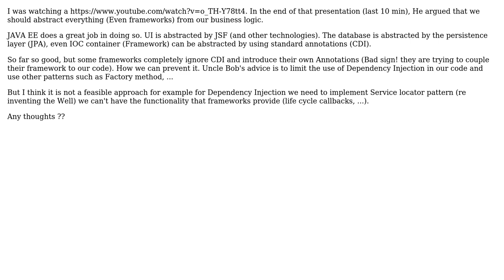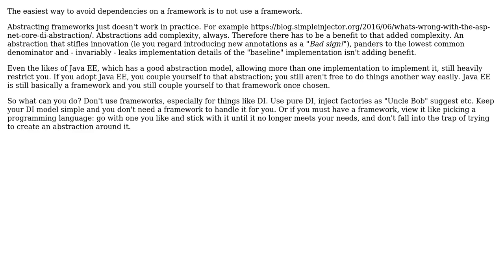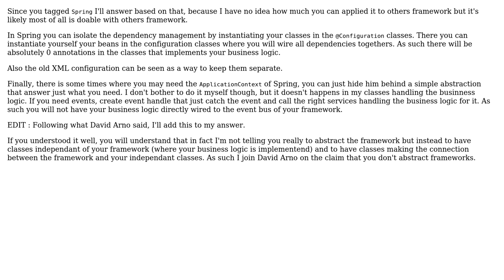How to reduce dependency on IOC Framework (Frameworks in general)? (3 Solutions!!)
How to reduce dependency on IOC Framework (Frameworks in general)?

With thanks & praise to God, and with thanks to the many people who have made this project possible! | Content (except music & images) licensed under CC BY-SA | Music | Images & others | With thanks to user Walfrat user Mr.Q user David Arno user Borjab and the Stack Exchange Network Trademarks are property of their respective owners. You are responsible for your own actions.